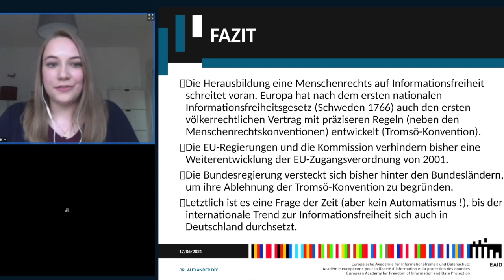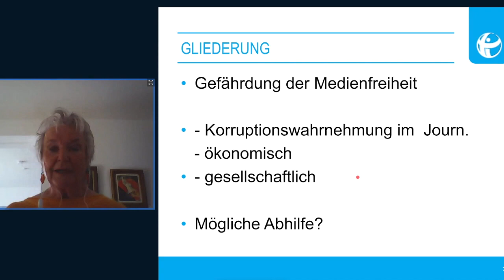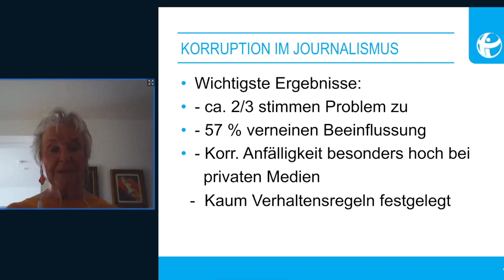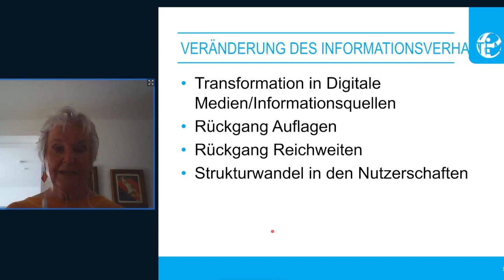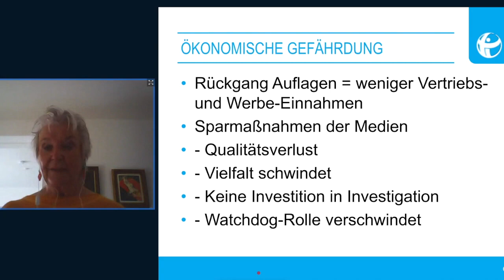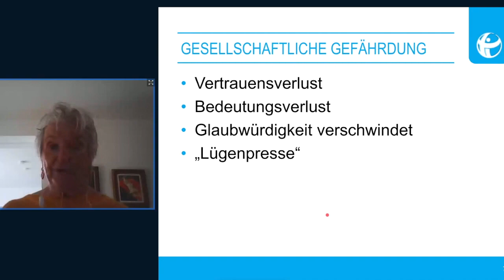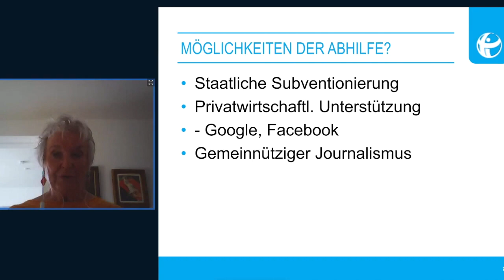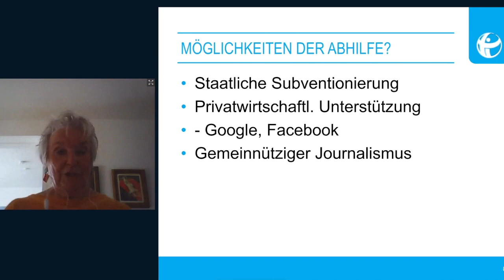HAW Hamburg - Ringvorlesung "Informationsfreiheit" - Ulrike Fröhling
Ulrike Fröhling referiert über das Thema "Freie Presse als Watchdog der Demokratie".